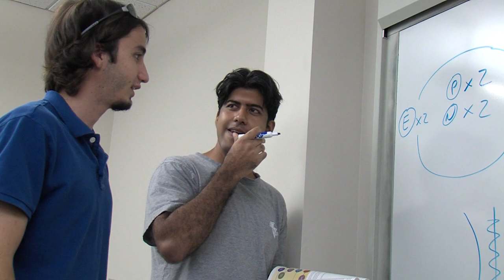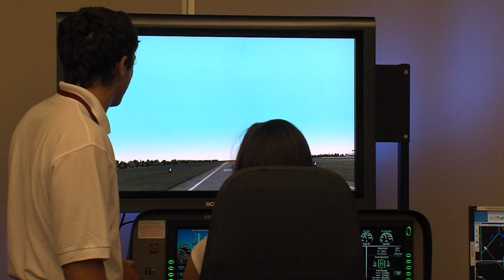Create The Future - Florida Tech Capital Campaign